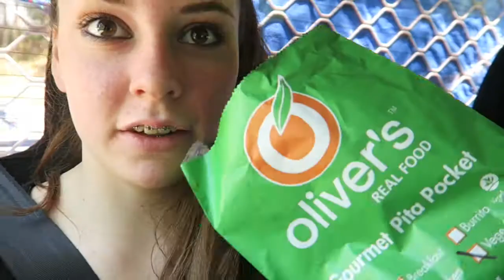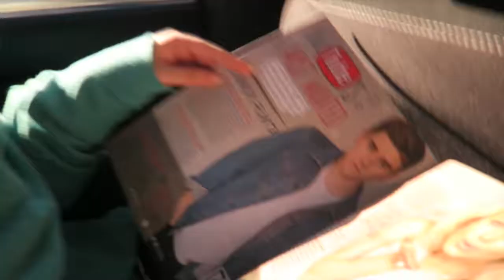Visiting The Country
Hey guys!
So in this vlog, I went to the country, which sucks, but I got to vlog and that was my highlight of the whole thing. I hope you guys enjoyed this vlog because over the Easter weekend, I shall be going up to Quirindi again and I hope to vlog that too.

If you see this comment: "WHAT IS GREEN?"